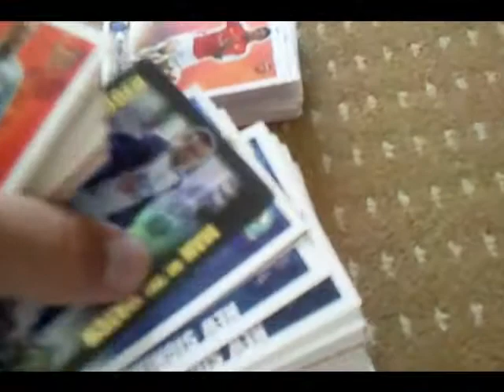Card Sale | Part 4 | Match Attax Base & Non-Rares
LMK if you want any!